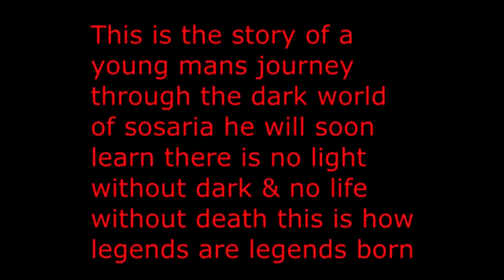Akalabeth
my fan intro to one my favorite pc games if it where a movie.